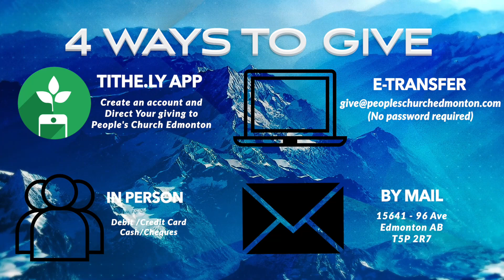Pastor Laurence - The Contagious Christian Life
All worship songs and music are covered under purchased CCLI (#202917) Licensing.